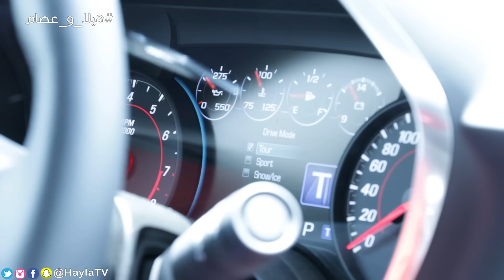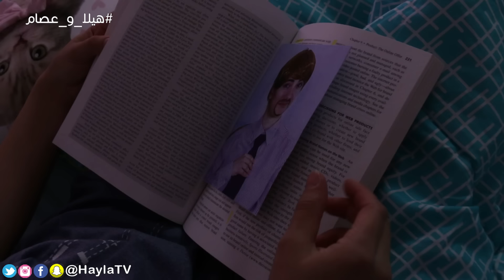مسلسل هيلا و عصام 16 - عرس هيلا و عصام | Hayla & Issam Ep 16 - The Wedding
Hayla TV | هيلا تي في